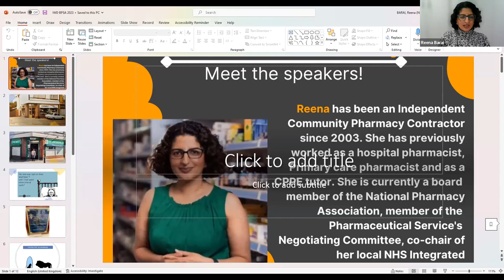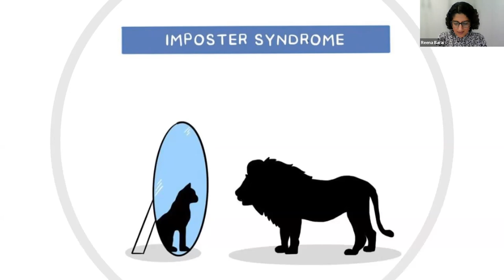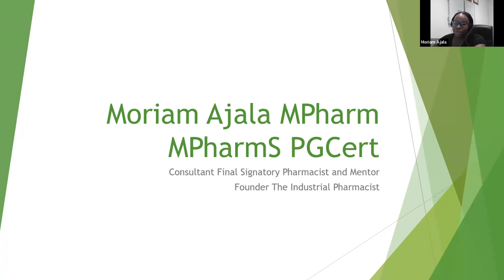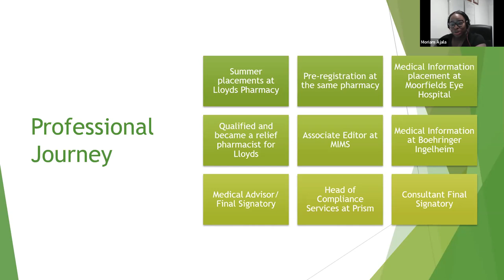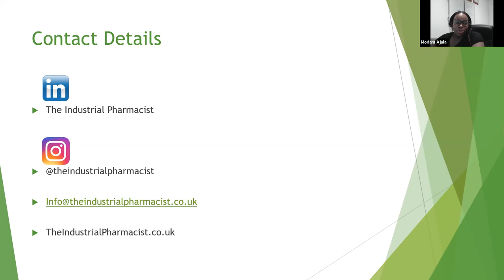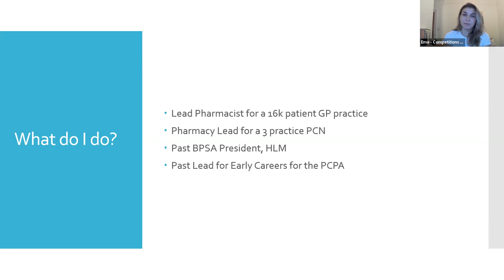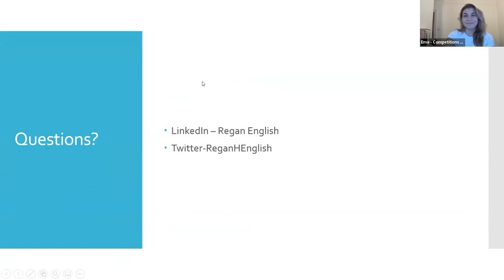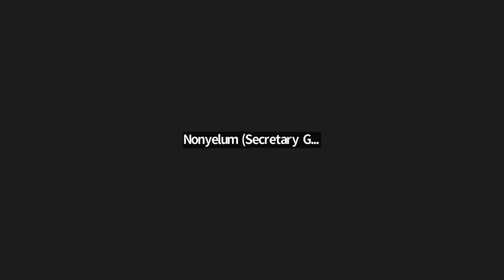Webinar Wednesday - Women in Pharmacy